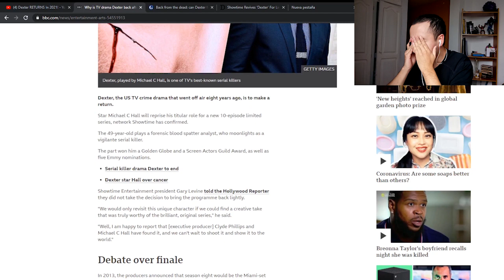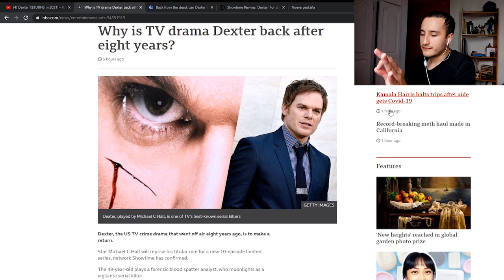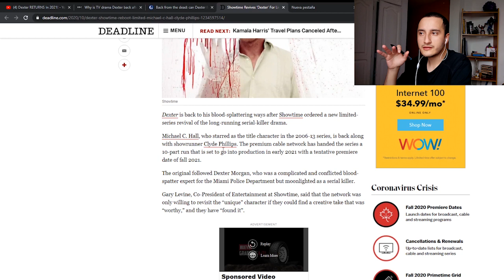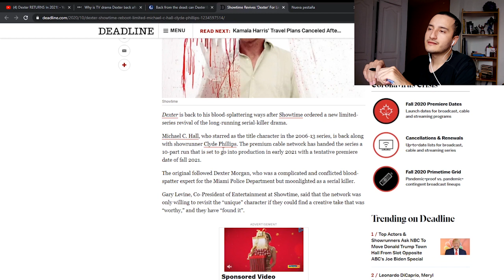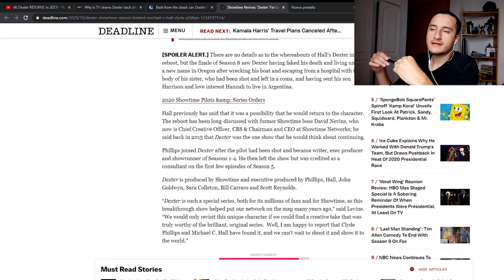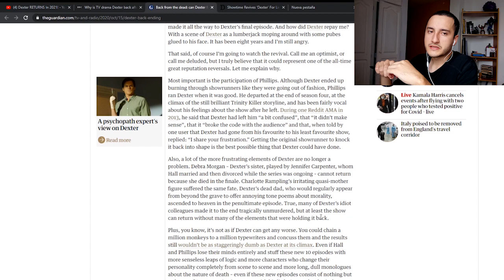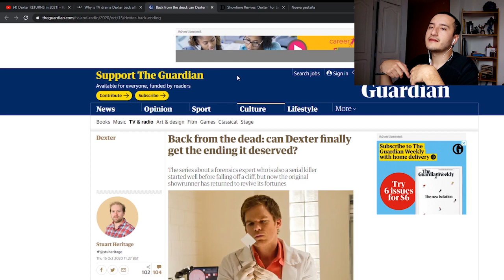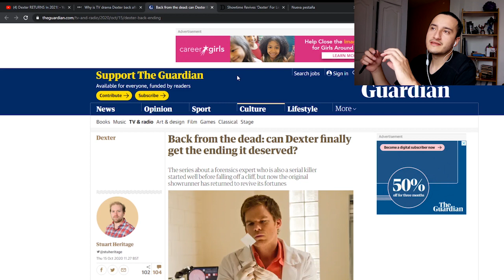Dexter is coming back!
My favorite tv series may have a redemption arc.